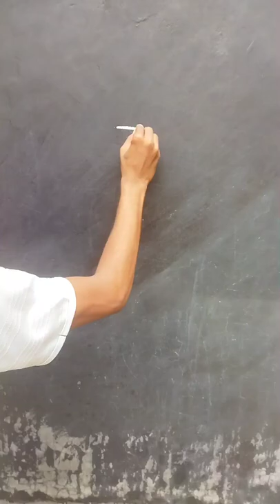5=fish 🐠का चित्र बनाये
5=fish ka चित्र बनाये आसानी से